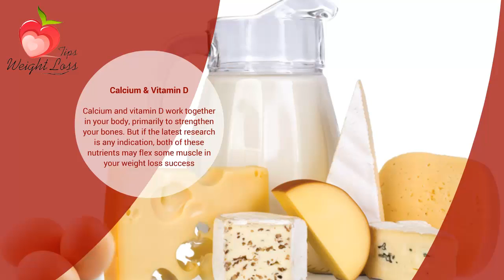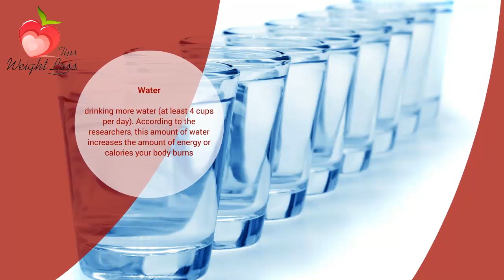Eating Rules | Food Rules You Should Follow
Fiber
Eat at least 20 grams of fiber per day from whole grains, fruits, and vegetables. Fiber helps keep you feeling full longer—a big benefit when you’re trying to lose weight
Calcium & Vitamin D
Calcium and vitamin D work together in your body, primarily to strengthen your bones. But if the latest research is any indication, both of these nutrients may flex some muscle in your weight loss success
  Good fats
These include monounsaturated fatty acids and omega-3 fatty acids, found in oils, nuts, avocados, certain fish—and yes, even chocolate! Eat 3-4 servings daily
Water
drinking more water (at least 4 cups per day). According to the researchers, this amount of water increases the amount of energy or calories your body burns
Green Tea
Sip at least 3 cups of green tea every day. The antioxidants found in high amounts in green tea, have been shown to be helpful in promoting weight loss, specifically belly fat